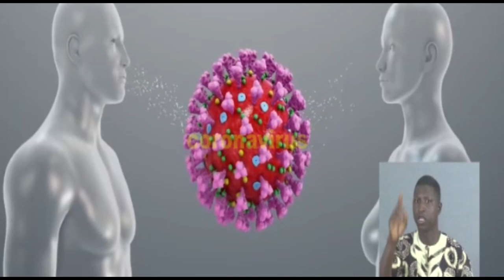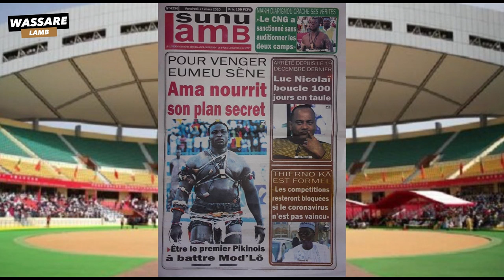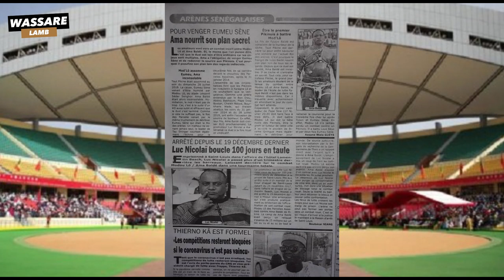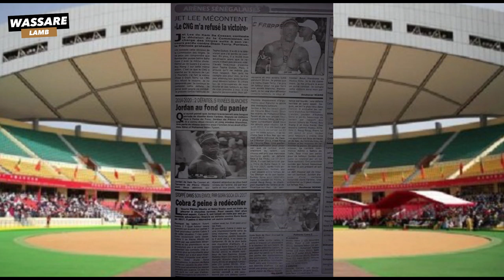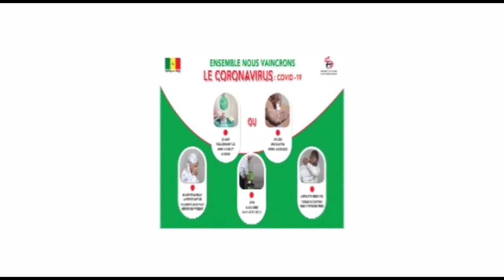Pour Vanger Eumeu Sene, Ama nourrit son plan secret | Revue de presse du 27 mars 2020